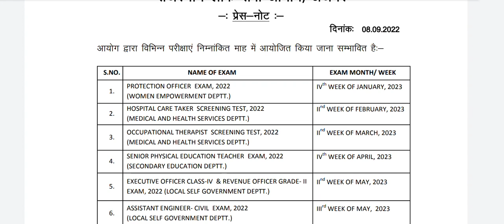rpsc 1st grade latest news today,1st grade new vacancy 2021,rpsc news today,Rpsc 2nd grade Vacancy